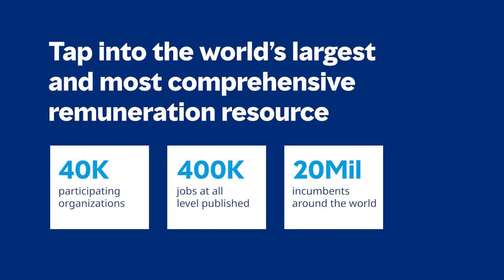Mercer's Total Remuneration Survey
Mercer’s comprehensive salary survey gives you the confidence you need to build defensible employee reward programs and identify justifiable compensation plans for hot jobs and scarce talent.